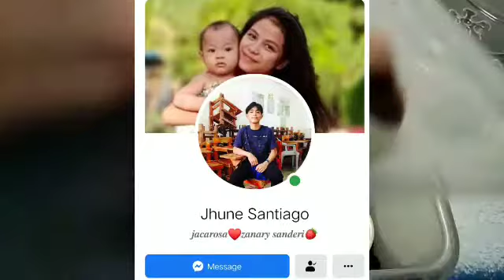Vlog 21 / Meron na ka pair yung ating Matured Female "Brachypelma Boehmei" / (Mexican Fireleg)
Abang abang sa breeding project natin mga kapangil alam na pag nag success 😊😊😊 ... At sana lalo pa ninyo ako suportahan sa mga parating pa natin videos Happy Keeping and Keep safe all 😇😇😇